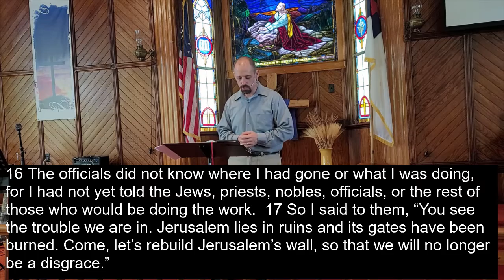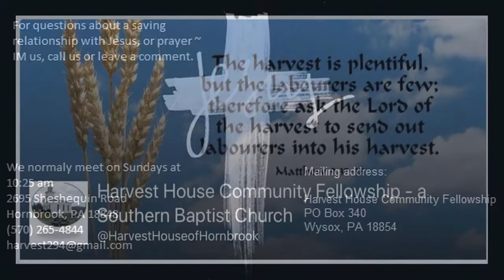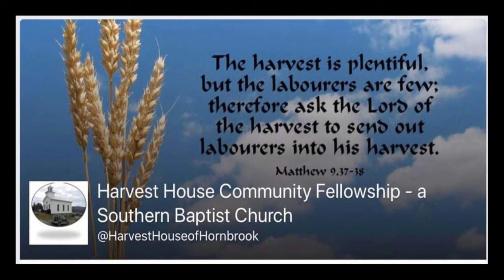The God of the Heavens Will Grant Us Success